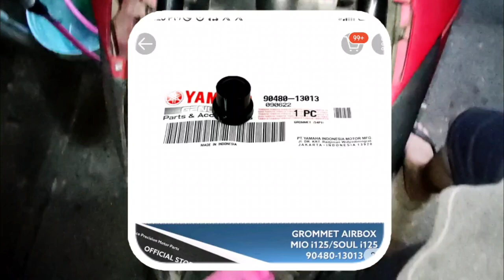Yamaha Mio Gravis Airbox GROMMET Problem? SOLVED!!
Yamaha Mio Gravis Airbox
Paano Mawala ang alog sa airbox ni Yamaha Mio Gravis

Musician: @iksonmusic